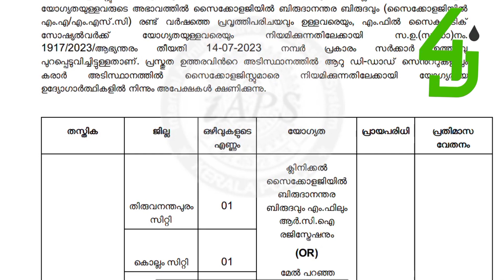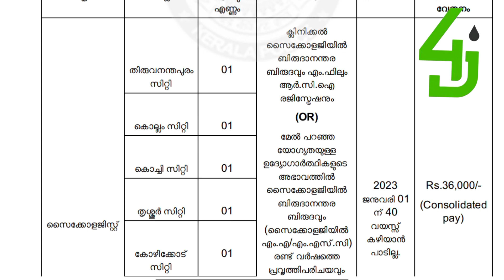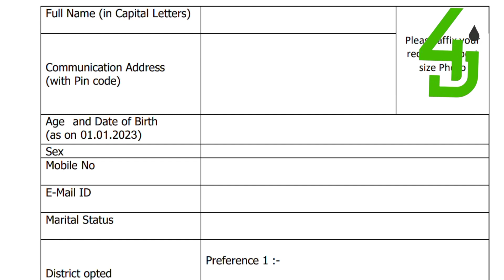കേരളാ പോലീസിൽ PHYSICAL ഇല്ലാതെ അവസരം👮‍♂️PSC വഴി അല്ല|Kerala Police Clinical Psychologist Recruitment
Kerala Police Clinical Psychologist Recruitment On Various Districts In Kerala 2023

JOIN SOCIAL MEDIA COMMUNITY 🤳📱

4J JOBS MALAYALAM is a job & career development YouTube channel with lot of information regarding job update in the defence,ssc,psc, central and state government